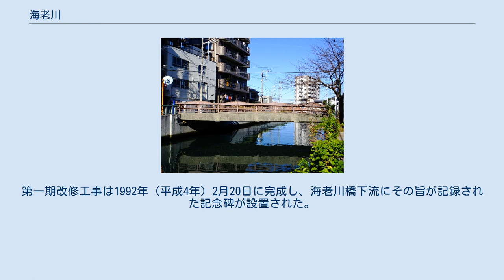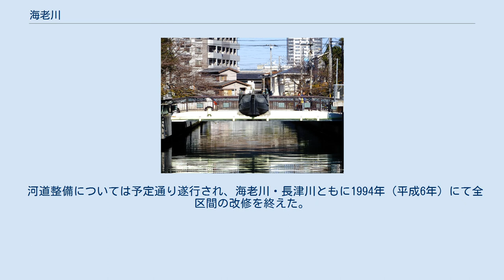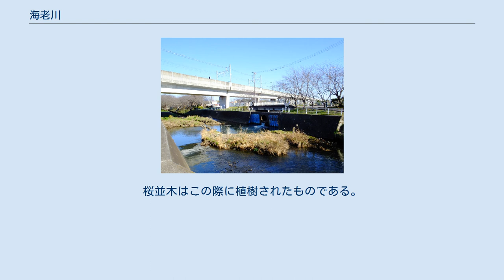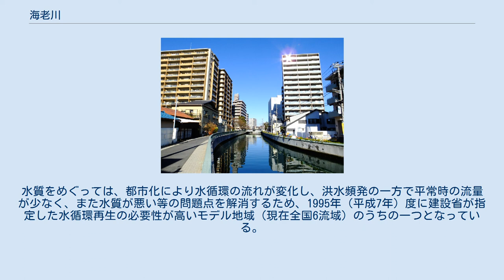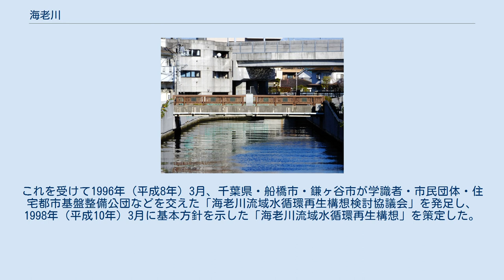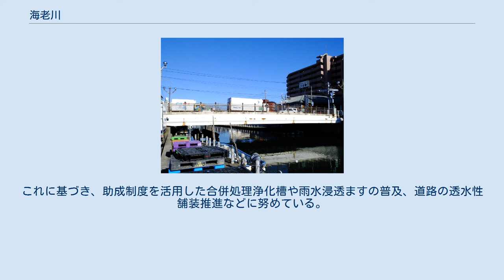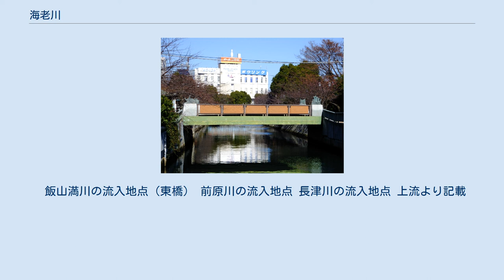海老川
湊橋より、京葉道路（左）と海老川水門（右） 海老川（えびがわ）は、千葉県船橋市中央部を流れる海老川水系本流の二級河川。
日本武尊の東征の際に、地元民が小舟を並べて橋を渡したという、船橋の地名の由来となった河川である。
 船橋市金杉6丁目にある御滝山金蔵寺御滝不動尊の湧水を水源とし、西へ流れる。
船橋市立金杉台小学校の裏手より、金杉台団地を囲うように流れてゆく。
団地を抜け、鎌ヶ谷市方面から南流してきた金杉川を合わせると田地に入る。
船橋市立夏見総合運動公園手前で南へ曲がり、ゆるやかな谷津から平野部へと入る。
両岸には河川の沿道が現れ、夏見7丁目付近で念田川を合わせる。
河川幅が広がり、以降は約1kmほどの間両岸に桜並木道が続く。
東町の東葉高速線橋梁付近で飯山満川を、さくら橋手前で前原川をそれぞれ東から合わせ、南西へと流れる。
船橋市中央卸売市場の敷地を抜け、更に長津川を西から合わせて中心市街地を貫流する。
国道14号（千葉街道）の船橋橋（ふなばしはし）が海老川の河口となっている。
 内水面域では東から花輪川を合わせる。
西岸には多くの漁船が停泊しており、京葉道路を越えると海老川水門（船橋排水機場・海老川排水機場）となる。
水門の先は船橋港が広がり、東岸が船橋港親水公園である。
湾岸道路（国道357号・東関東自動車道）の海老川大橋及びJR京葉線を越えると、東京湾へ辿り着く。
三番瀬の最東部に位置している。
 念田川合流地点より上流部は北谷津川（きたやつがわ）と呼ばれ、「海老川」は一般的にはそれより下流部を指す。
北谷津川区間を合わせた流路延長7,456mのうち、八栄橋上流端より下流2,670mが二級河川に指定されている。
支川数が多く流域は船橋市の3割を占め、支流の金杉川上流部分は一部鎌ヶ谷市にも跨る。
下総台地に位置するが総じて起伏が緩やかであり、水源と河口との標高差はあまりない。
小さい河川だが江戸時代にはもっと水量が多く、下流では五大力船が方向転換をすることができたという。
現在では台地の住宅開発に伴う河川流入の水量の減少や治水工事、河川整備によって水量も少ないが、ごく近年まで大雨などによって洪水などの災害をたびたび起こしていた。
 二級河川指定区間は両岸に散策道やベンチ等が整備され、「海老川ジョギングロード」としてジョギングにも利用されている。
河口東岸からスタートし、本流から長津川・船橋総合運動公園を経由し北谷津川に出て、本流へ戻るルートが想定されており、道中にポイントとして「海老川造形道標十福像」が設置されている。
1985年（昭和60年）10月10日に部分完成し、当初は一番から十番まで順路通りの10体であったが、その後中間に増やされ現在は14体となっている。
元女子マラソン選手の有森裕子も練習で使用し、その功績を称えた記念碑として八栄橋付近に足形のモニュメントが設置されている。
また散策道のうち富士見橋より上流区間は桜並木となっており、ソメイヨシノ・ヤエザクラが約500本植えられている。
 古代には大日川（おおいがわ）と呼ばれていた。
「海老川」への名称変化については説が複数存在する。
一般的に広く知られている話では、鎌倉時代にこの地を通りがけた源頼朝公に対し村人が大日川で取れた海老を献上したことから頼朝が「海老川」と名付けたとされているが、これはただの伝説にしかすぎない。
他にも大日川が海老のように激しく、蛇行していたことに由来する説や手長海老が多く生息していた為その名称となったなど諸説存在する。
 海老川は船橋の農業・商業・漁業の中心として長らく親しまれてきた河川である。
かつては中心市街地の北部は一面が水田であったが、戦後しばらくして食糧需給が安定してくると、コメ生産の合理化を図る必要が生じた。
そのため中流域では昭和30年代以降、「海老川土地改良区」として大規模な耕地整理が行われた。
この事業は1960年代に終了し、一定の成果を収めることができた。
これを受け1970年（昭和45年）に市街化区域・市街化調整区域の区分がなされ、かつての農地の大部分が市街化調整区域に指定された。
その地域では道路整備や商業施設の建設が進み、水田だった頃とは見違えるほどの変貌を遂げている。
 なお土地改良事業の竣功を記念して、さくら橋下流に記念碑と多くの石像が建てられている。
そこには当時の自由民主党副総裁であり、千葉県を地盤として船橋市政にも大きな影響をもたらした川島正次郎の名が刻まれている。
 1950年代以降、流域の都市化が急速に進展...